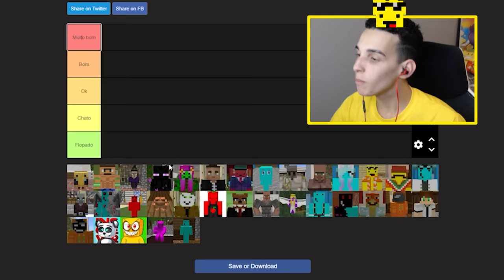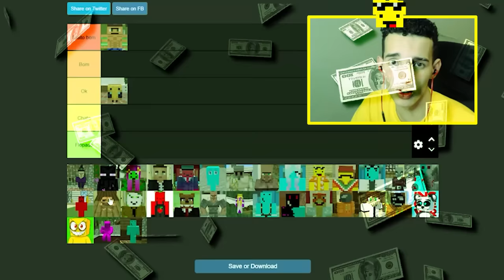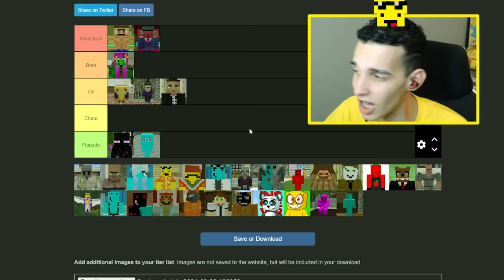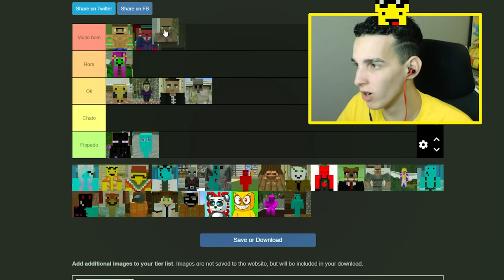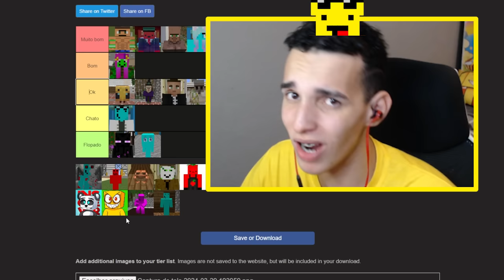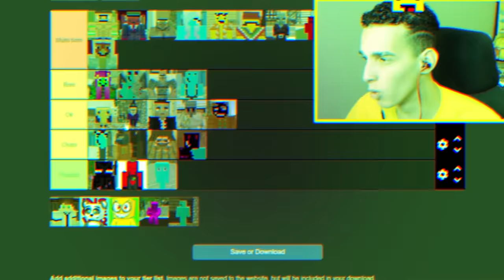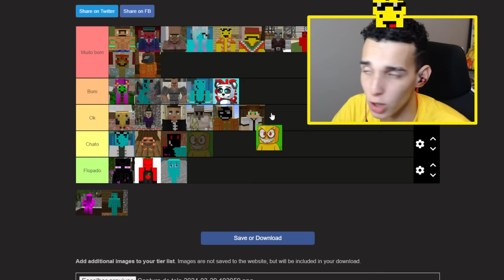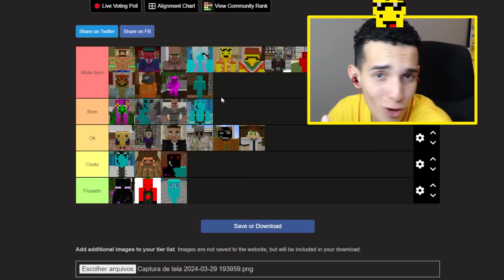JULGANDO A TURMA DO PROBLEMS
Hoje vou julgar todos os membros da turma do problems!!